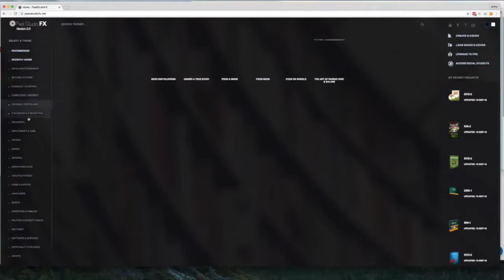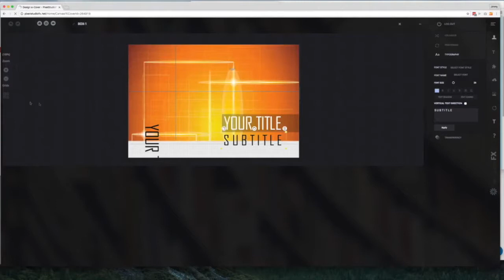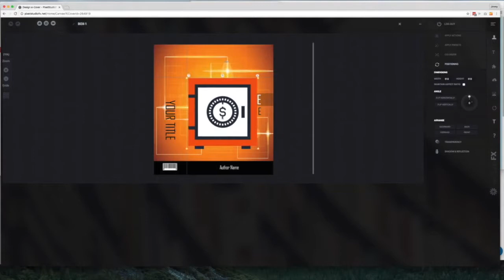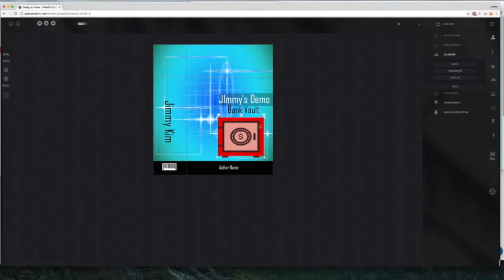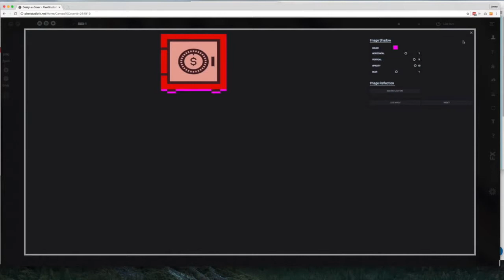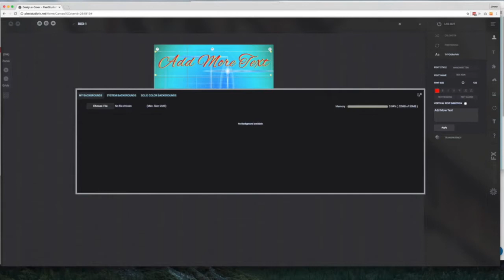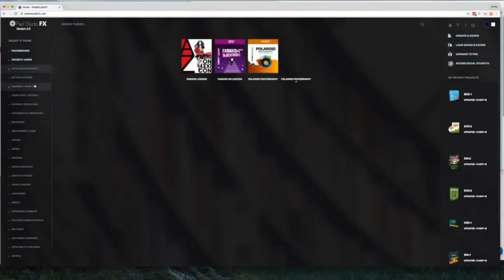Pixel Studio FX 3 eCover Creator By Richard Madison Review + Demo Video + Bonuses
Pixel Studio FX 3 is Drag and Drop Web Based Software that allows you to create professional, high converting eCovers and box art in 60 seconds or less.

Includes 250 done for you e-covers, 3,000 Unique Combinations in total.

The Best Part Pixel Studio FX 3.0 has the monthly recurring fee removed for a limited time and is available for a low one time investment.